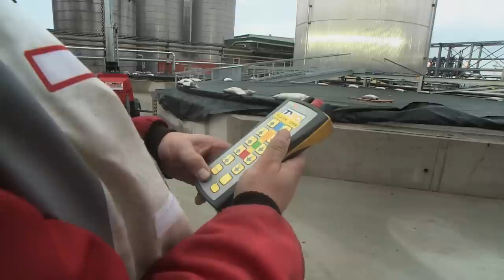Wagenborg project Vopak 2000 in Vlaardingen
Logistics and foundation setting of 52 tanks for Vopak 2000 Project at Vopak Vlaardingen. Transport by inland water, transhipment with 500 tons crawler CC2500, transport by SPMT, lifting onto foundation with LR1750 750 tons crawler crane.